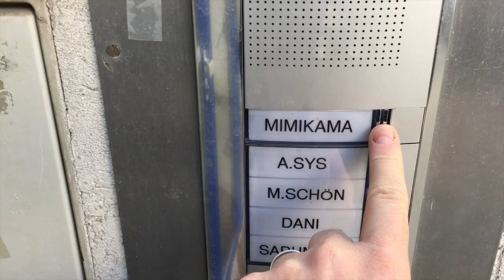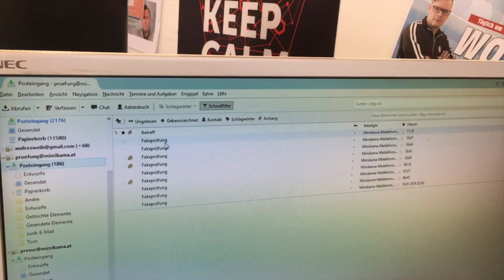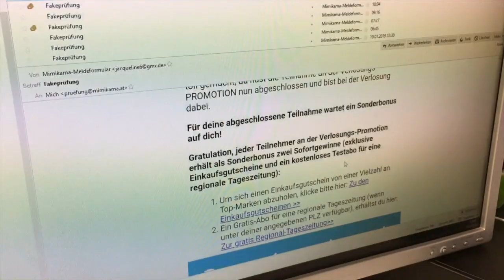Stippvisite bei Mimikama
Der Verein Mimikama hat sich im Jahre 2011 zum Ziel gesetzt, Internetmissbrauch, Internetbetrug und Falschmeldungen bzw. Fakes entgegen zu wirken und zu bekämpfen.
Bei einem Besuch in Wien hatte der Hoaxmaster die Gelegenheit mit dem Pressesprecher von Mimikama André Wolf zu sprechen.